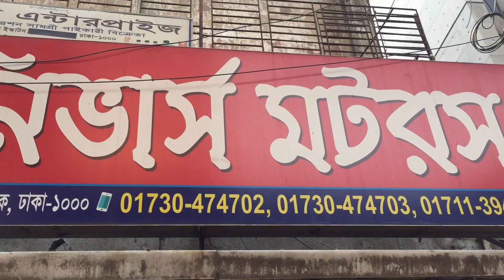নতুন লট আসলো ৫০ হাজার কমে R15v4/R15v3 offer price in Bangladesh 2021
UNIVERSE MOTORS
Kamal Hossain
Accounts & sales
9 New Eskaton Road
 Yamaha R15 Bs6 uses Bi Functional LED Headlights, which ensure you can ride comfortably with darkest streets through confidence.
There is no noticeable change to this bike at the beginning of 2021. Its retail price has changed in the Bangladeshi market at present.